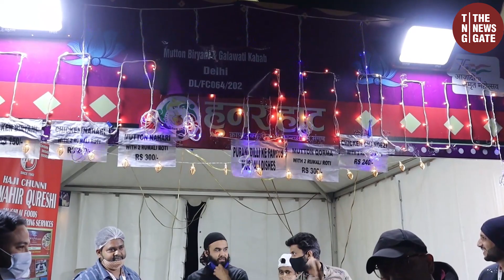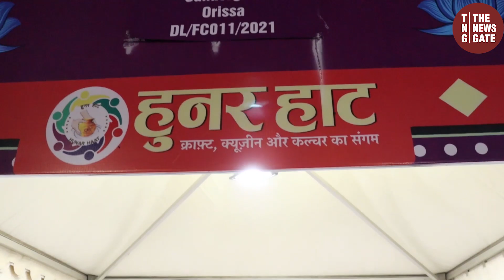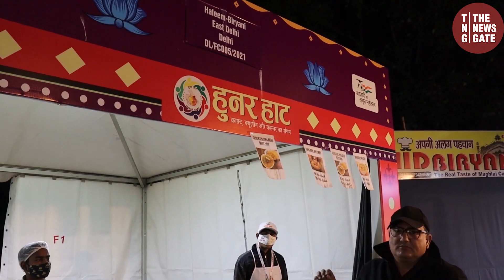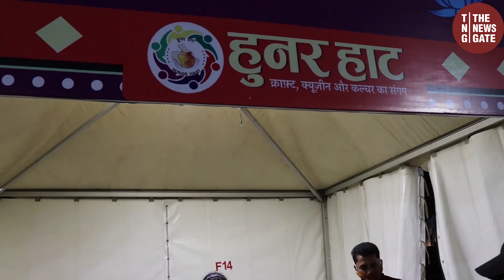Nahari Roti Biryani Mughlai Korma Kabaab Cholay Bhaturay Mughlai Paratha Kaju Laddu Enjeer Burfi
HunarHaat#Food#Different#IndianFood#Naharai#Biryani#Kabaab#
जो खाने आप देख रहें है वो vegetarian है..Non Veg का ज़ायका आपको अगले video में दूंगा...
पूरे भारत के खानें आपको मिलेंगे...
तीन जगहों पर खानें का इंतज़ाम है जैसा खाना आप चाहते है वैसा आपको मिल जाएगा.

Entry Free है Parking के लिए भी अच्छी जगह है.
Adress
Top Place to see in Delhi
Top Place to see Near Delhi
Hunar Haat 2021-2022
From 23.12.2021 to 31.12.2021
Entry Fees Free at Gate No.02
Car Parking : Available ( 30Rs from 10 to 10 PM)
Best Food at Hunar Haat
Jawaharlal Nehru Stadium, Delhi, JLN Stadium !! South Delhi !! Lodhi Road !!
Nearest Metro Station Jawaharlal Nehru Stadium